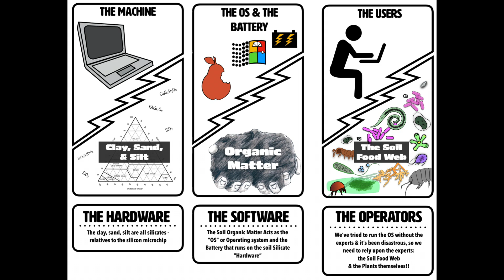Regenerative Soil is LIVE TODAY!!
If you are interested in a 16-week, in-depth experience that teaches you how to work with soil anywhere regeneratively with lifetime access to all materials, resources, and community, now is the time to signup for Regenerative Soil.

- Get Past the One-Size Fits All Thinking in Soil Science & Management
- Navigate, Understand, and Connect the Soil Biology, Chemistry, Minerals, Plants, All the Cycles, & All the Climates & Soil Types
- Learn HOW to Solve Problems & Tailor Soil to Your Goals & Plant’s Needs
- Learn How to Build, Remediate, Restore, & Regenerate Your Soil
- Learn How to Grow Pest & Disease Resistant Plants
- Learn How to Use a Microscope to Understand & Evaluate Your Soil

You can grow incredible food, overcome challenging soils, and make the world a better place all at the same time.